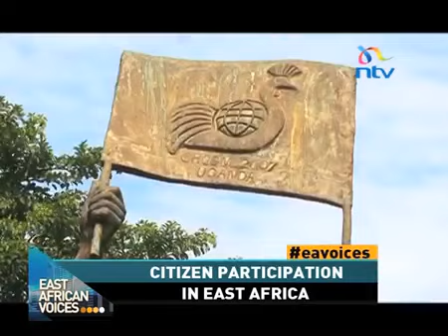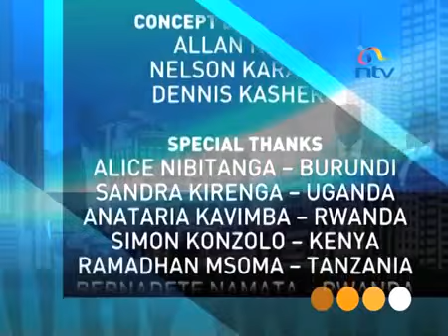East African Voices Episode 09 CIitizen Participation